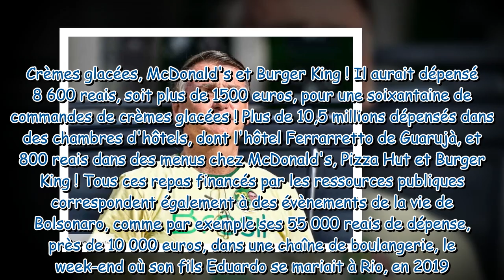Jair Bolsonaro achetait des glaces et des pizzas avec sa carte présidentielle